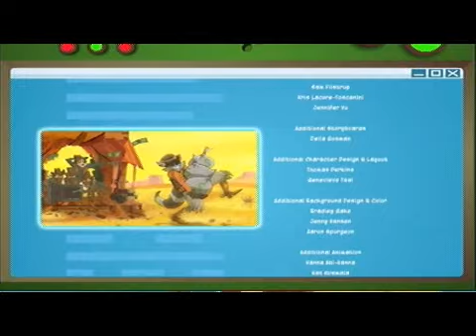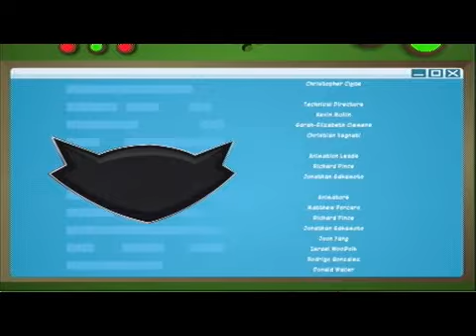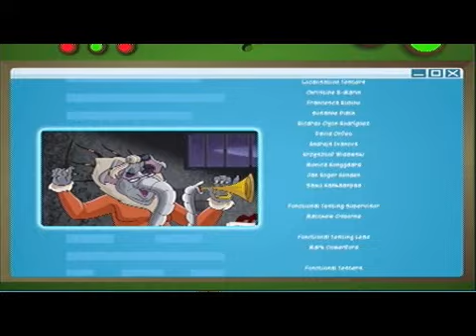Sly Cooper: Thieves In Time 100% Walkthrough Part 41 - Paris Epilogue (3/3) "Ending"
Ending + Secret Ending